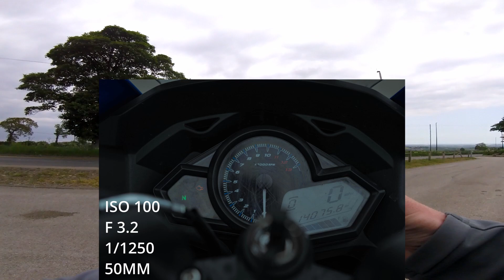satisfying bike photography (first person POV)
My gear:
Sony A7iii
Canon 350D